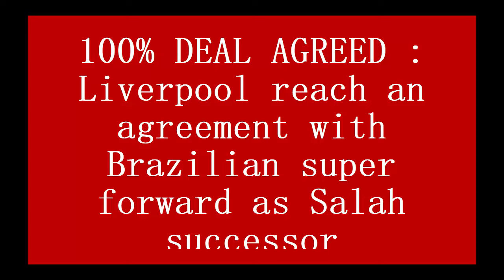100% DEAL AGREED : Liverpool reach an agreement with Brazilian super forward as Salah successor